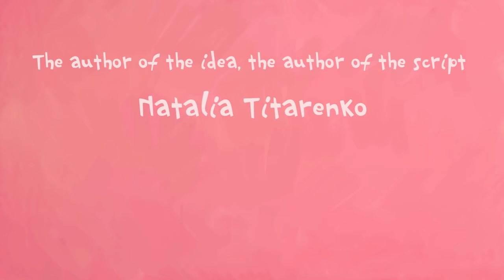The Little Princess - Collection of Winter and New Year series - Animation For Children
New year
Winterfun
Down the hats